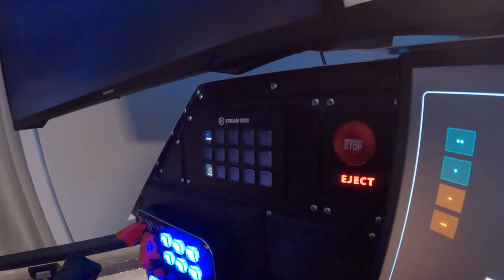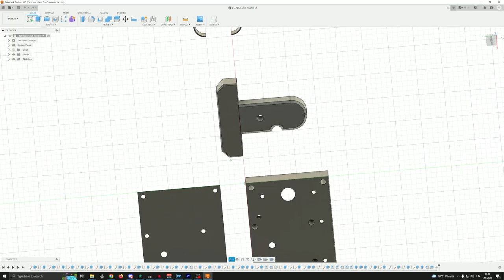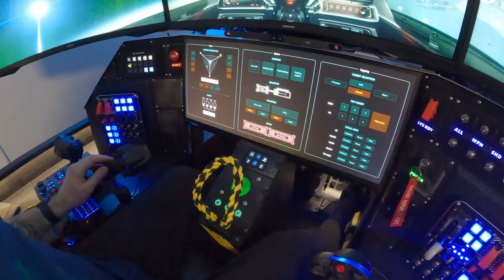Building an Ejection Seat Handle for a Home Cockpit - You Can Too!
In this video I'm building a simple 3D printed ejection seat for my home cockpit / virtual cockpit / simpit and trying it out in Star Citizen.

I uploaded the STL files to Thingiverse so you can download them and print the enclosure yourself

Contents

0:00 Start
0:06 Introduction
0:54 Design and printing
1:52 Assebling the handle
2:33 Adding threaded inserts
3:07 Ejection mechanism
4:28 Adding tactile feedback on handle
5:34 Armin mechanism with warning LED
6:30 Attaching the handle to the cockpit
7:18 Testing the ejection seat handle